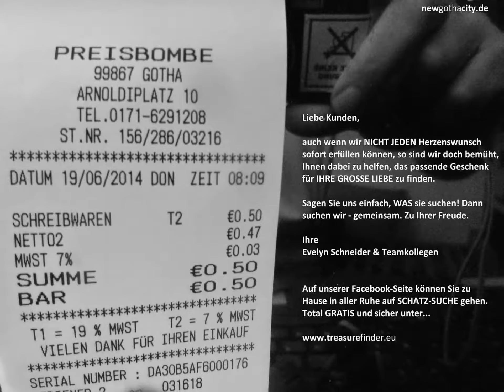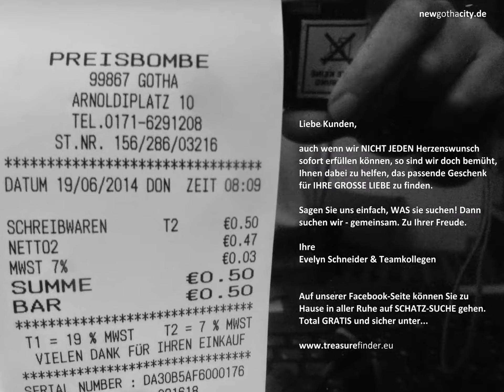Der Endladen. Arnoldiplatz 10. 99867 Gotha. (Dokumentation)